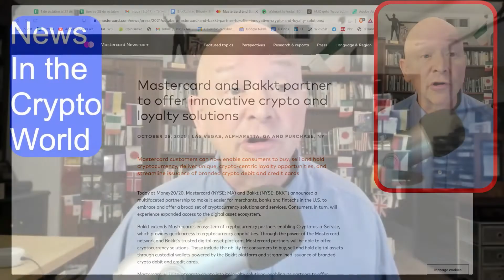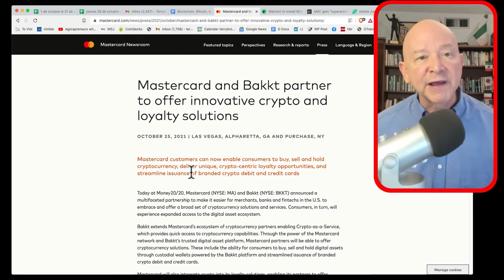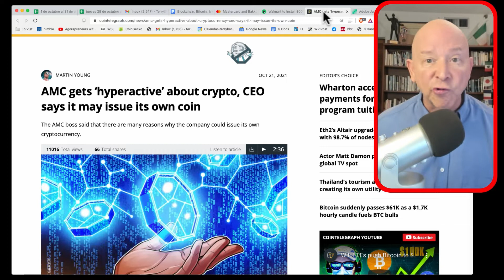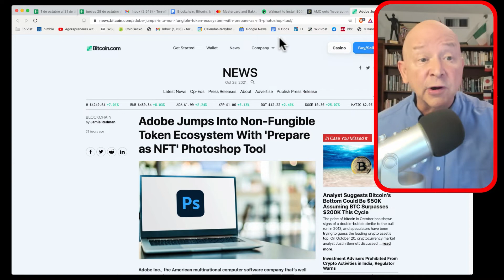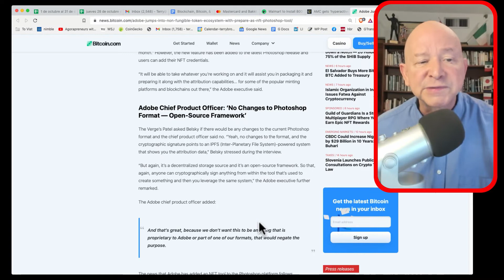Bitcoin Blockchain, and Cyptocurrency Update - Walmart, MasterCard and More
Get your Bitcoin, Blockchain, and Cryptocurrency Update on what is happening with Walmart,  MasterCard and Bakkt, Walmart installing Bitcoin ATMs, AMC embracing crypto and more.

Also, hear from Eryka Gemma, a guru in the cryptospace and Nuke Goldstein, CTO of Celsius Network, a leader in the decentralized financial space.

Crypto is changing your world whether you know it or not. This video will give you the ideas and what you need to know to not just survive, but to thrive.